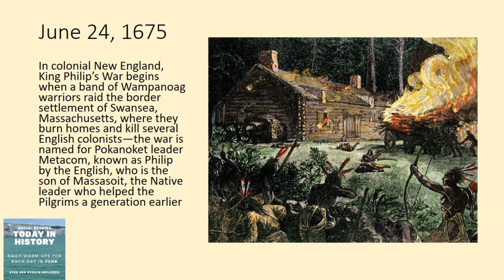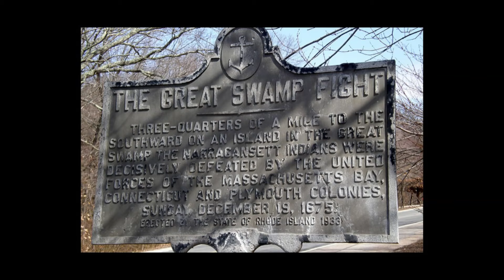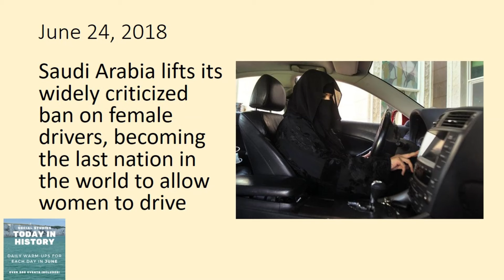From Past to Present: Connecting History's Dots!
What happened Today in History on June 24? From the start of King Philip’s War in 1675 to Napoleon's ill-fated invasion of Russia in 1812, the Berlin Blockade in 1948, Billy Joel's high school graduation in 1992, and Saudi Arabia lifting its ban on female drivers in 2018, we delve into these pivotal moments and their lasting impact.

In colonial New England, King Philip’s War begins when a band of Wampanoag warriors raid the border settlement of Swansea, Massachusetts, where they burn homes and kill several English colonists—the war is named for Pokanoket leader Metacom, known as Philip by the English, who is the son of Massasoit, the Native leader who helped the Pilgrims a generation earlier

French Emperor Napoleon Bonaparte begins his failed invasion of Russia by crossing the Neman River with his Grande Armée of 500,000 troops, the largest military force in Europe’s history up to that time—the disastrous invasion leads to his eventual abdication and exile in 1814

In the first major crisis of the Cold War, the Soviets block all roads and railways into and out of West Berlin—the blockade leads the Western allies to begin supplying West Berlin by air two days later in what comes to be known as the Berlin Airlift

43-year-old American singer-songwriter Billy Joel finally graduates from high school, earning his diploma from Hicksville High School on Long Island, New York, putting on his cap and gown and speaking at the ceremony—he did not graduate with his class in 1967 because he was short one English credit after oversleeping and missing a major exam, but he makes up the credit 25 years later by sending in samples of his writing to fulfill the requirements

Saudi Arabia lifts its widely criticized ban on female drivers, becoming the last nation in the world to allow women to drive

Mr. Louis Theme credit: @andrewseeley3614